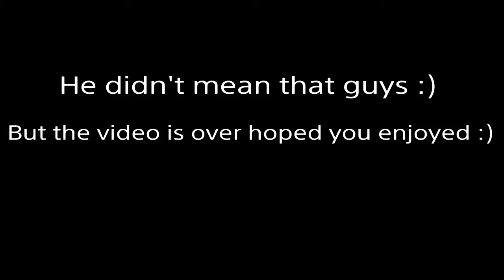VOLCANO ERUPTS, TILTED & RETAIL GETS DESTROYED!!!! (FORTNITE LIVE EVENT)